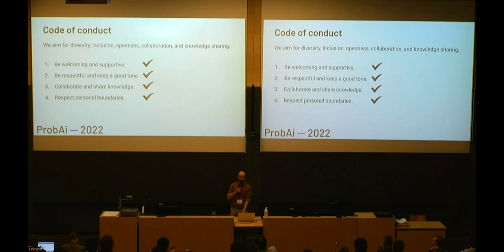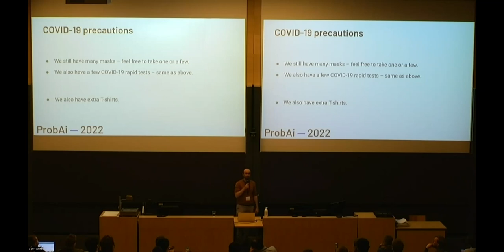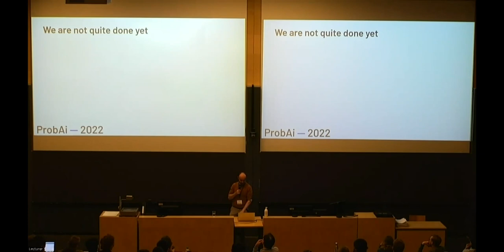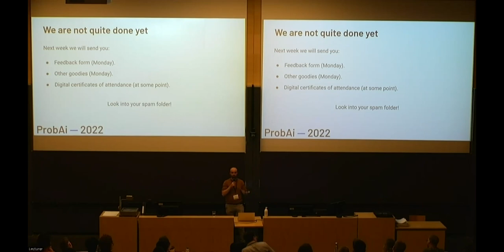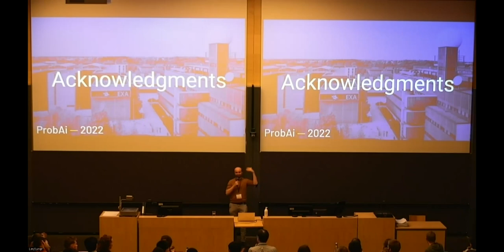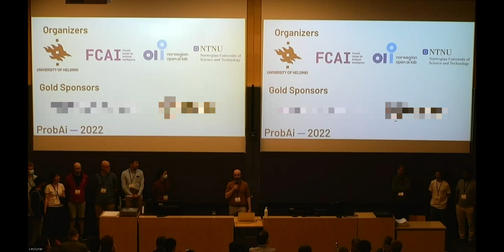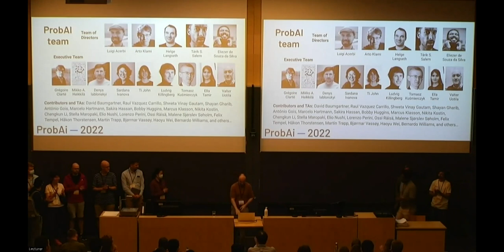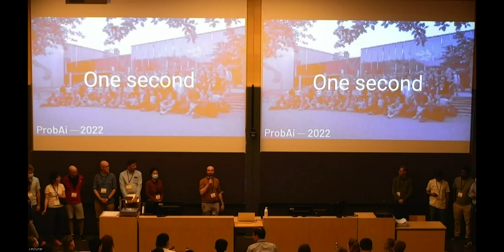"Closing of ProbAI 2022" by Luigi Acerbi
Nordic Probabilistic AI School (ProbAI) 2022